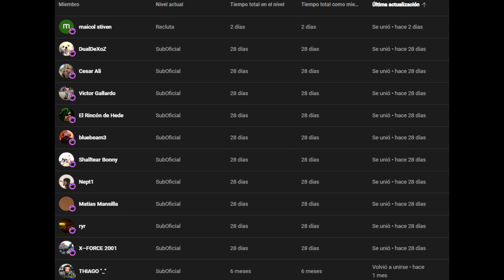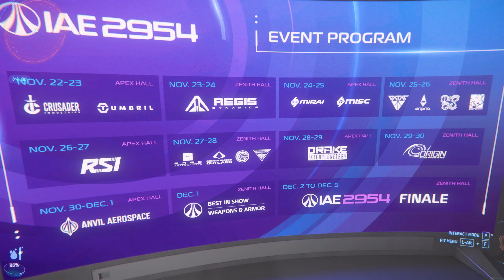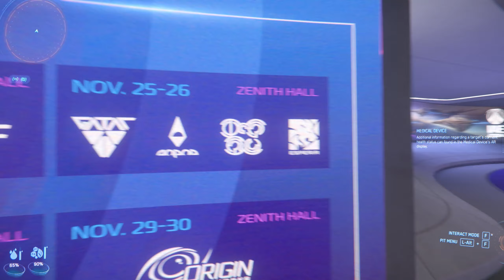IAE DÍA 3 ✅ MIRAI Y MISC